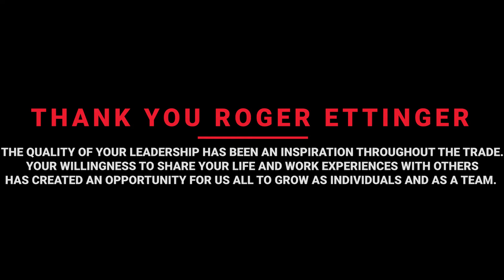Roger Ettinger - Journeyman Lineman | The Power Element Podcast Ep. 13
On episode 13 of The Power Element Podcast, Raul sits down with Journeyman Lineman, Roger Ettinger. Roger shares stories of leadership and lessons learned over his career. Roger brings a unique leadership style that he attributes to the relationships built over the years. Raul and Roger reflect on the humbling experiences learned from life and work that empower them to promote a positive culture within the trade. Thank you, Roger and the Ettinger Family.

Thank you @linemanmama @milwaukeetool @highvoltage_industries for your continued support